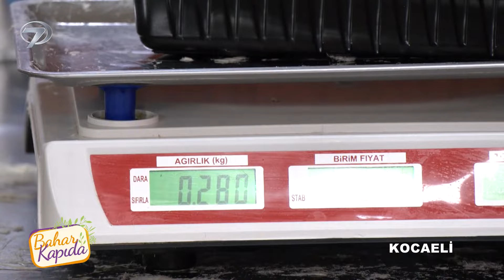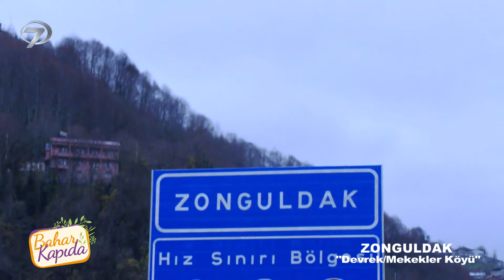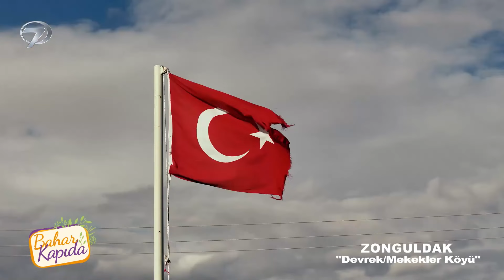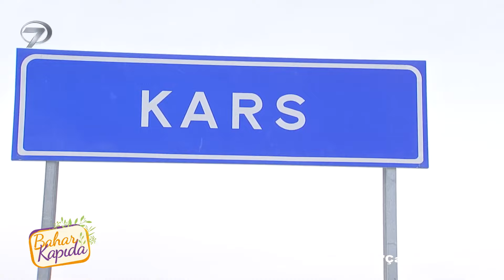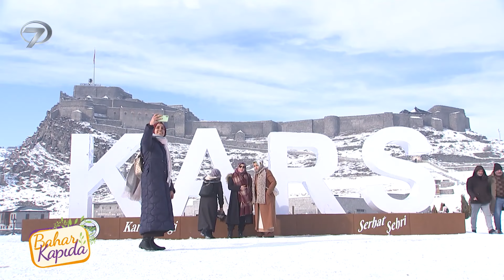Bahar Kapıda 218. Bölüm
Anadolu’nun her köşesinden meraklı ve keyifli sohbetler ‘Bahar Kapıda’ programıyla Cumartesi ve Pazar  günü19:00’da Kanal 7 ekranlarında…